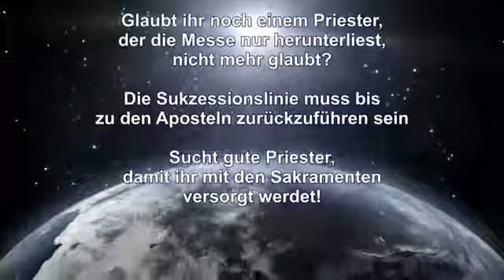Schwert-Bischof * Austritt aus der Kirche – und was dann